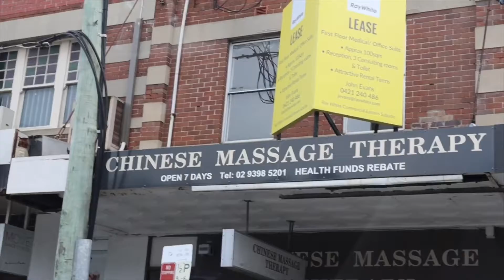Going too Sydney